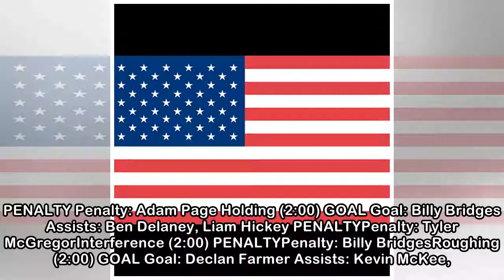Para Hockey Game Summary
PENALTY Penalty: Adam Page Holding (2:00) GOAL Goal: Billy Bridges Assists: Ben Delaney, Liam Hickey PENALTYPenalty: Tyler McGregorInterference (2:00) PENALTYPenalty: Billy BridgesRoughing (2:00) GOAL...